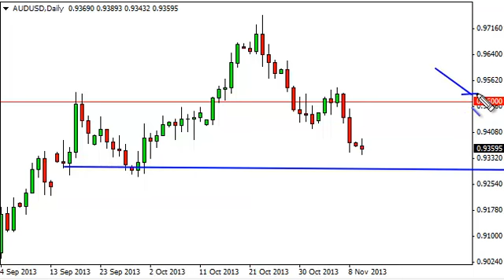AUD/USD Technical Analysis for November 12, 2013 by FXEmpire.com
- November 12, 2013 currency daily technical analysis for the AUD/USD pair. Forex Technical Analysis Forex Fundamental Analysis and Forex Brokers